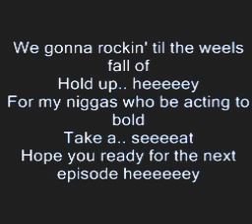Nate Dogg at the end of Smoke Weed everyday by: Snoop Dogg ft. Dr. Dre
I kinda just like the end so I cut it and plopped it on here :T